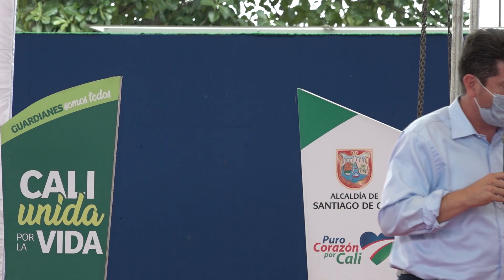Seguiremos golpeando el narcocrimen, principal generador de violencia en Cali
El ministro de Defensa, Diego Molano Aponte, le aseguró a los vallecaucanos que la Fuerza Pública trabaja día a día para que los delincuentes sean derrotados.

“El narcotráfico profundizó sus redes en la sociedad caleña y vallecaucana generando corrupción y afectando los valores de la sociedad caleña. La amenaza narcocriminal no ha cambiado, sino que ha mutado y hoy todavía hay bandas que buscan retomar su poder como en el caso de las disidencias de las Farc y el Eln, esas han mutado y son silenciosas y tienen un plan de poner en riesgo a la sociedad colombiana y a la sociedad caleña”, aseguró.

El Ministro quien asistió en la presentación de la agenda de seguridad 2021 ‘Cali Unida, Seguridad y Vida’, estuvo acompañado por el ministro del Interior, Daniel Palacio Martínez; el ministro de Justicia y el Derecho, Wilson Ruíz; la gobernadora del Valle, Clara Luz Roldán; el alcalde de Cali, Jorge Iván Ospina; el director de la Policía Nacional, general, Jorge Luis Vargas, entre otros altos funcionarios regionales y locales.

En su intervención Molano hizo énfasis en el sacrificio que hicieron los soldados José Cruz y el Cabo segundo, Óscar Tautiva, quienes en cuplimiento de su deber, perdieron la vida en un combate contra los Grupos Armados Organizados. También resaltó la labor del patrullero Edwin Caro, quien murió mientras impedía un atraco, en Bogotá.

“En el Valle del Cauca vamos a derrotar el crimen, vamos contra el narcotráfico. Avanzamos sin tregua en la defensa de la familia, sin tregua por la tranquilidad de los barrios, sin tregua en la defensa de la vida”, manifestó el Ministro.

Sobre el ‘agenda de seguridad 2021 ‘Cali Unida, Seguridad y Vida’, el Ministro de Defensa aseguró que esta es la hoja de ruta para combatir la criminalidad y  devolverles la tranquilidad de los caleños.

“Estoy aquí para decirle al alcalde y a los caleños todos, que el Gobierno nacional se siente parte activa de esta estrategia y que estamos comprometidos en el combate sin tregua contra el crimen en esta ciudad”, indicó.

Por otra parte, se refirió a los altos índices de criminalidad en Cali, siendo la droga es el principal generador de violencia en la capital vallecaucana.

También enfatizó que gracias a la intervención del ‘Plan 100 Contra el Microtráfico’ se han realizado 226 operaciones, 1.743 capturas y 68 demoliciones.

Para concluir, el Ministro de Defensa, Diego Molano, que el compromiso del Ministerio de Defensa, las Fuerzas Militares y la Policía Nacional es fortalecer las capacidades de los soldados y policías para que sean mejor formados, con apego a los derechos humanos, con respeto a los procedimientos y mejor dotados para poder cumplir su misión.

“Por eso gracias a esta colaboración del Ministerio del Interior tenemos más motos –se entregaron 113 motos para 36 municipios del Valle– que dan más movilidad, pero lo importante no es la moto, sino la formación del patrullero para llegar a salvar vidas y respetar los procedimientos”, puntualizó.